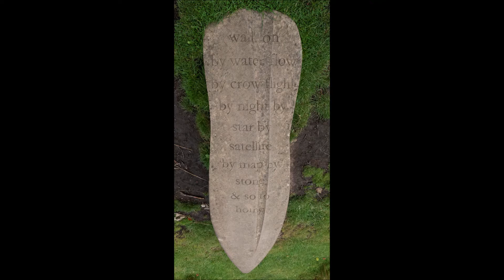G&T visit Yorkshire - Sept 21